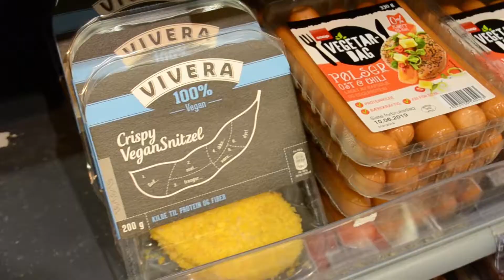nora film ferdig